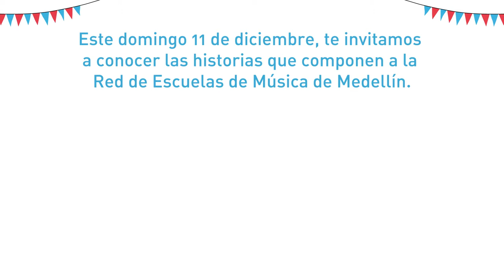La Red de Escuelas de Música celebra 20 Años en el Festival Música Viva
El domingo 11 de diciembre, la Red de Escuelas de Música de Medellín celebrará sus 20 años como programa de ciudad, destinado a la generación de convivencia y tejido social a través de la música, con la ciudadanía.